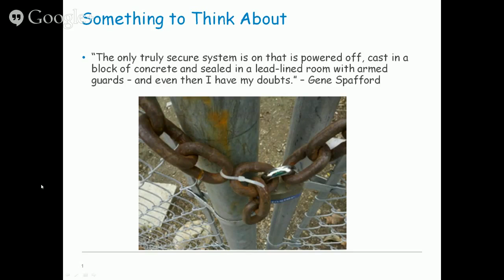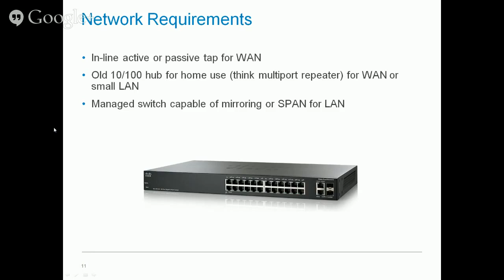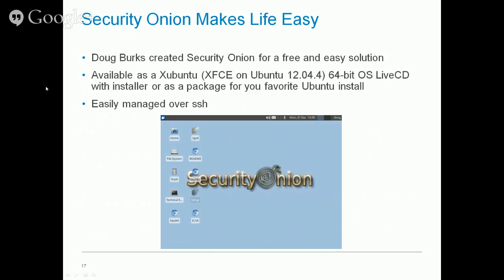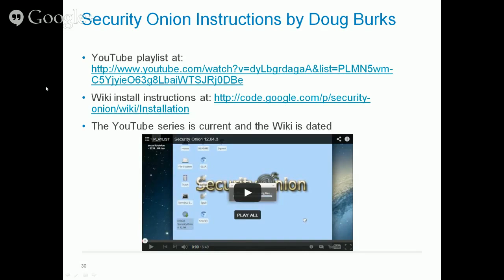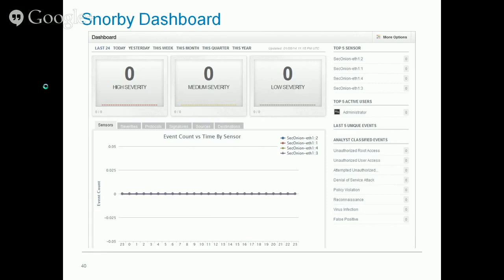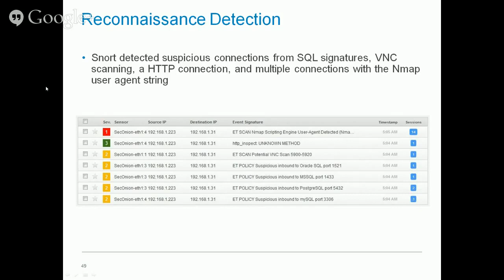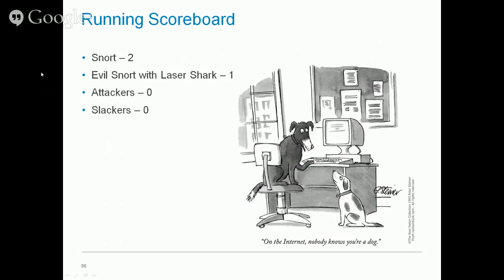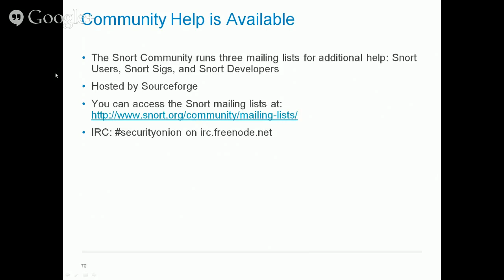Atlanta DC404 Meeting April 2014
The Atlanta chapter of DEF CON April 2014 meeting. Robert Harris presents Security Onion.

Security Onion is a Linux distro for intrusion detection, network security monitoring, and log management. It's based on Ubuntu and contains Snort, Suricata, Bro, OSSEC, Sguil, Squert, Snorby, ELSA, Xplico, NetworkMiner, and many other security tools. The easy-to-use Setup wizard allows you to build an army of distributed sensors for your enterprise in minutes!